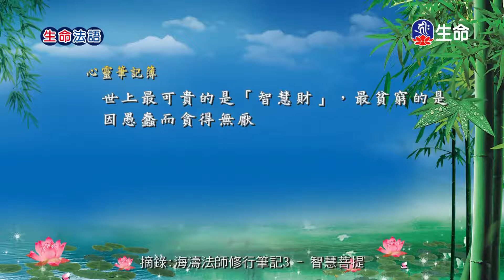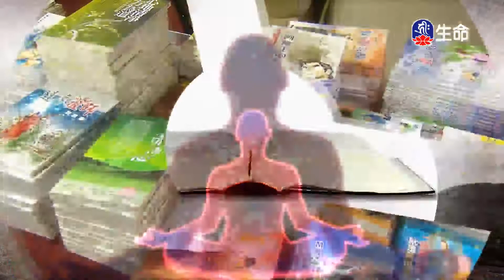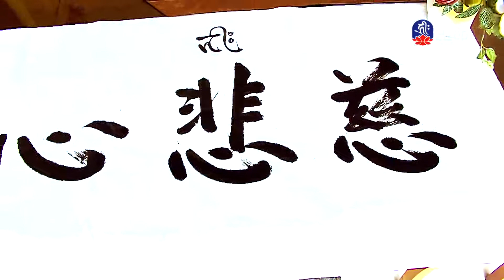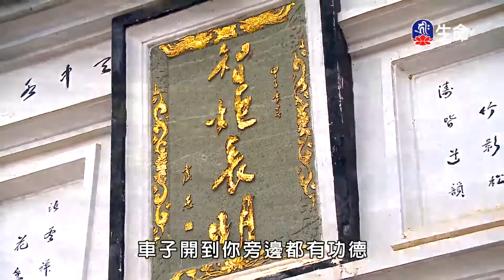生命法語(158)_生命法語(台語)_(lifetv_20210501_07：00)